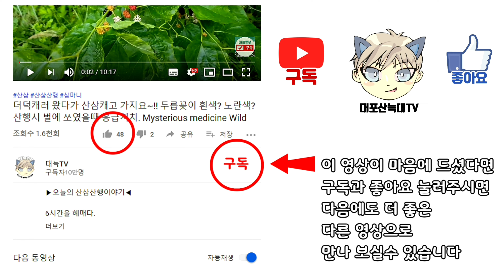부산 낙지해루질 불법적인 해루질 현장!? 이러니 욕먹지!!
해루질과 약초산행을 하는 늑대입니다.
부산 기장 낙지해루질 다녀왔는데요.
조과망을 주웠습니다.
이건 정말 선넘는 일인거 같습니다